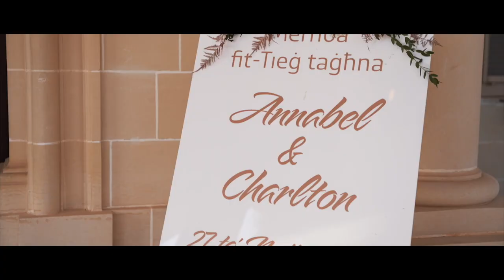Wedding trailer 2